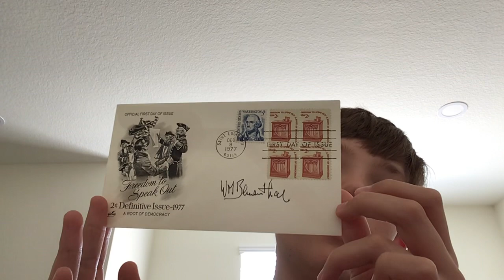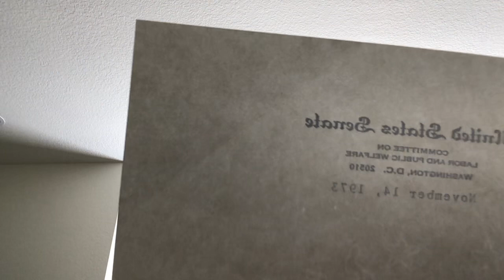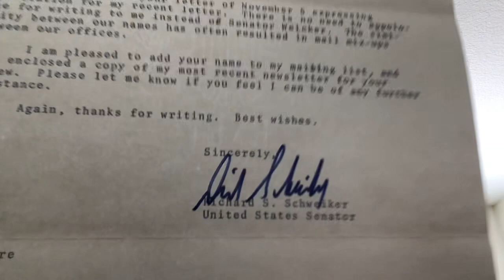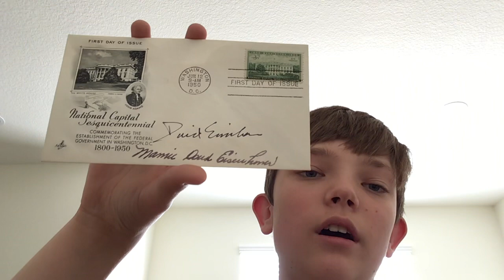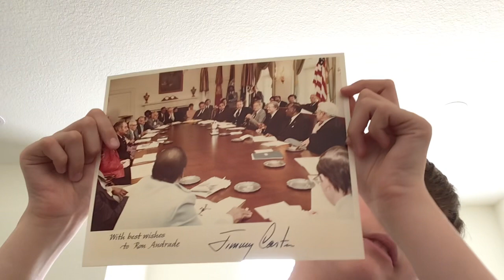Collection Look Through #1 Presidential/Government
In this video we are going to be exploring my presidential and government related autographs in my collection.

StarTiger Account: ThatOneAutographGuy